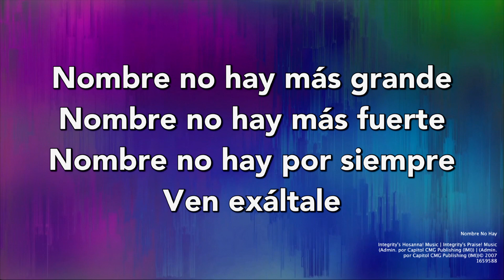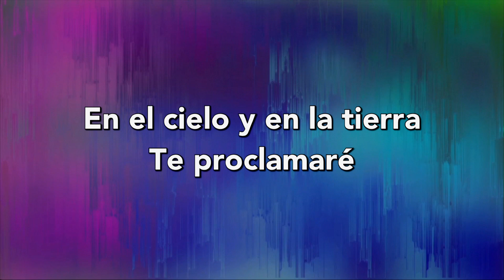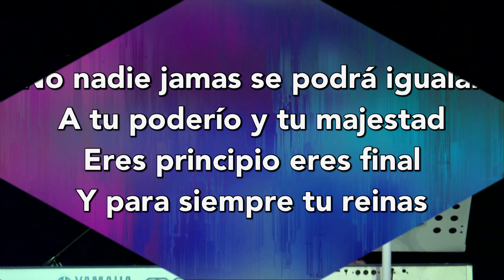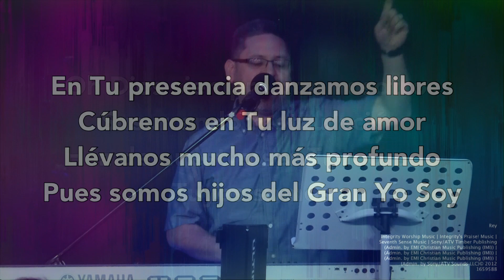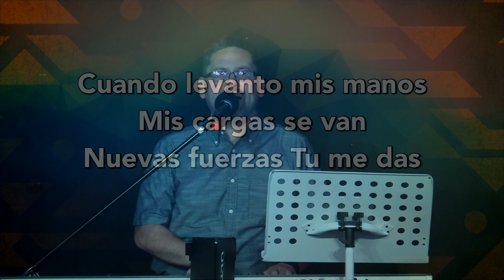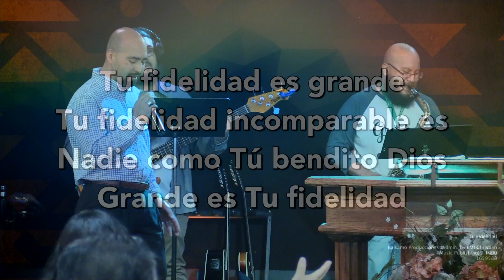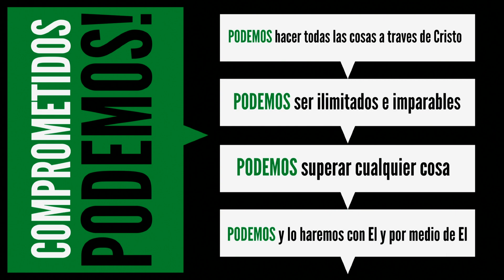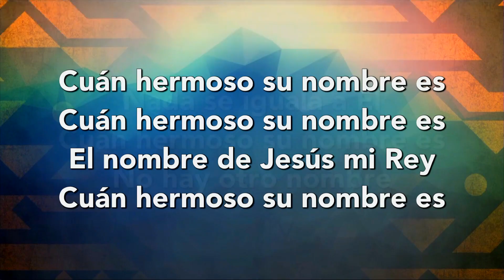SPANISH SERVICE MARCH 4, 2018